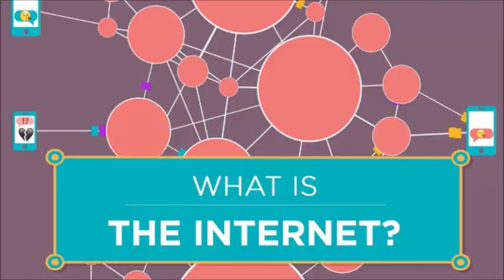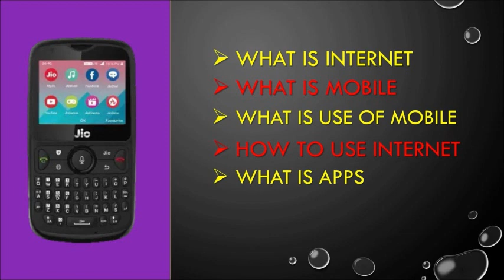What is Jio Digital Udaan-Explained | क्या हे इसके फायदे ?| Digital Network (HINDI)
Hii Guys ;
In this video we talk about Jio Digital Udaan . Which is Very nice concept under Jio And Facebook.
We need to spread this News to each and Every person, who nevers no what is Internet.
So Spread Awareness about Internet And Smartphone.

. This video is only for your information purpose (All Images used for information only).

So I Hope you always support us.. Thank You. JAI HIND